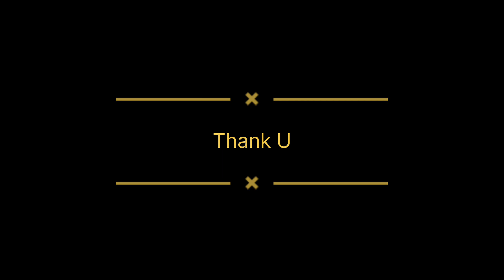Mangacha chava dhol mix coming soon